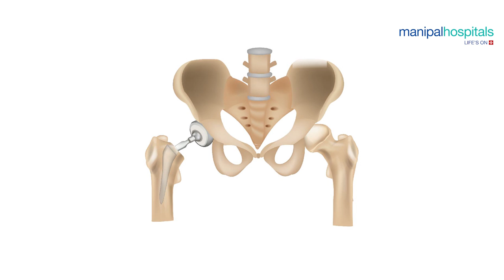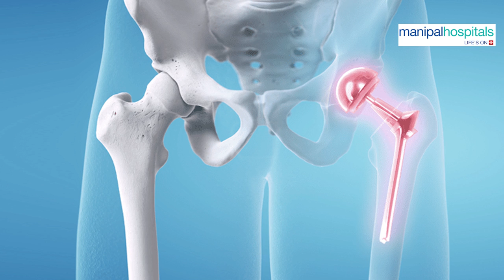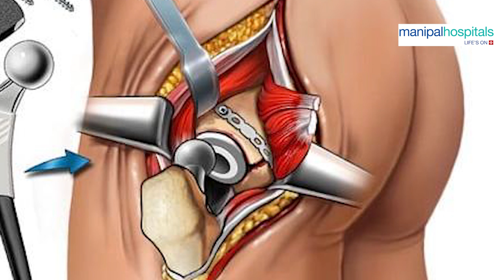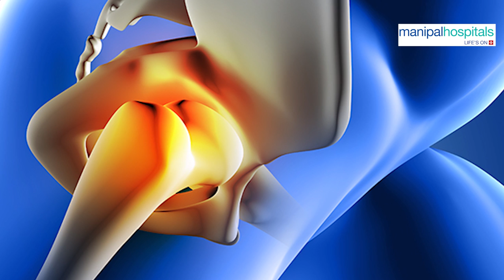Hip Replacement Surgery | Dr. Rajesh Kumar | Manipal Hospital Ghaziabad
Whether you have just begun exploring treatment options or have already decided to undergo hip replacement surgery, Dr. Rajesh Kumar, Consultant Orthopedics, Manipal Hospital, Ghaziabad, in this video will help you understand the benefits and limitations of total hip replacement.